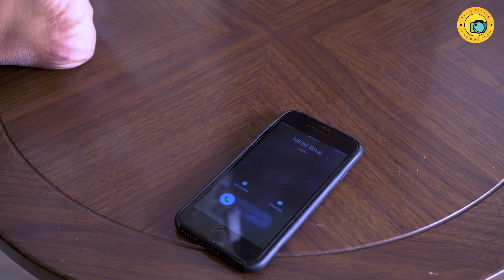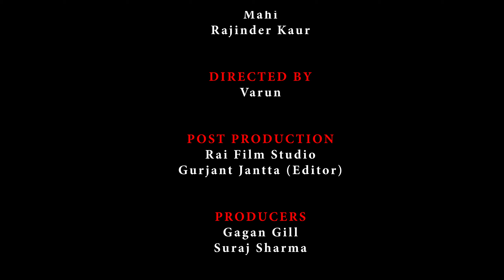Ik Tarfa | Love Story | Gagangill | Suraj Sharma| Amisha | Bliss eleven || Gillwithvlogs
Bliss eleven presents  IK TARFA Hindi short film  by team Bliss Eleven

Starring : Gagan Gill ,Suraj and Amisha
Producers :Gagan Gill & Suraj sharma
Story riter :Mohit ||
Edit  :Gurjant Jantta
(Rai Films Studio) ||
Background : Music
Harsh sanyal & DC (Chandveer Dhillon)

SPECIAL THANKS
Khushkaran Brar (Burbon Cafe)
Shivam Gupta( Webster 'Production)
Karan Dhamija(The Indigo Dreams)
Gurjant Jantta(Rai Film Studio)
Ace Of Clubs

Karan Dhamija, Khushkaran Brar, Ramanjit Garewal, Thomas Gill, Sahil Jit Singh, Navneet Kaur Sharma,
Shivam Gupta, Farman, Neha Dhiman, Kajal Roy, Rahul, Rai Film Studio, Ramanjit Grewal,

Gagangill3040